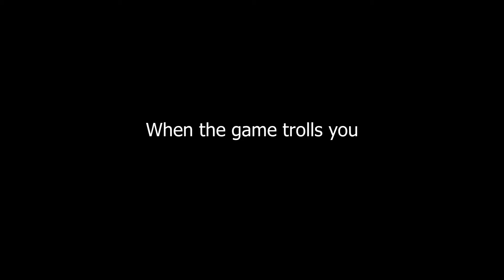Bridge Swap 2 Portals (Least Portal World Record)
Coop is complete. For now.
Uploaded late cause I'm lazy. Done on September 4th 2021
Blue: Nidboj
Orange: Oryn
Route: Whoever found Bridge Swap 3 portals, so most likely DM_

Boost description is:
Bad boost: barely made it
Normal boost: Says it all, basically something that blue could get
Good boost: boost that made it by a lot, or that were nice.
It's all my opinion, and i also didn't take the visual lag from demos that had high ping in account. (Those that looks like a PowerPoint presentation)